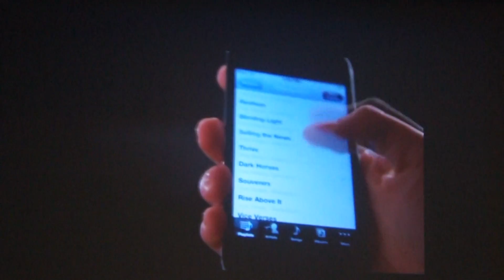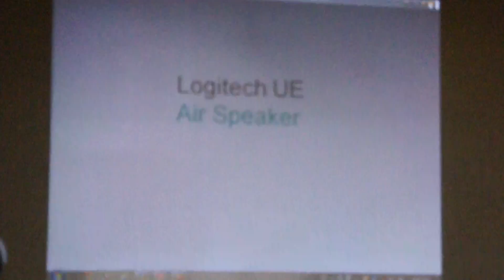로지텍 UE에어 스피커 소개 영상